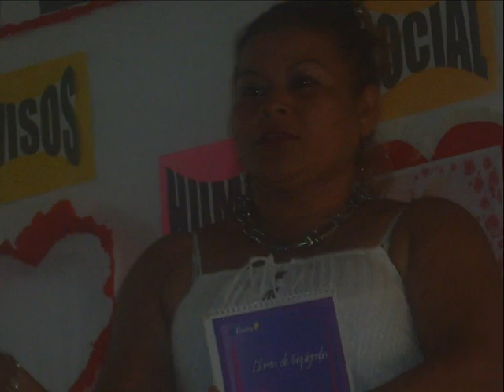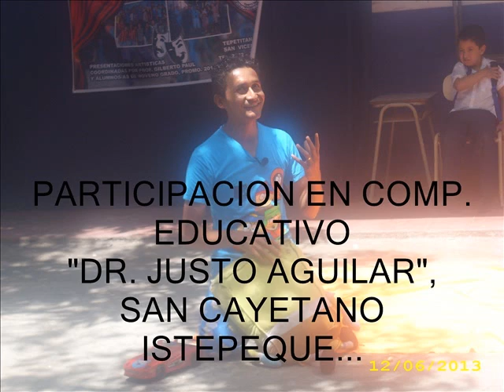TEPETITAN...EN BUSCA DE SERES CREADORES 2013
Pequeñas grandes experiencias que se vivieron en el primero y segundo trimestre de estudio, con los/as alumnos/as de noveno grado del Centro Escolar Cantòn Colonia "El Refugio", Tepetitan, San Vicente, Codigo: 78089.
Uno de los grandes logros de la promoción fue el visitar diferentes instituciones educativas, presentando el Proyecto titulado "EN BUSCA DE SERES CREADORES 2013"...
Experiencias inolvidables que ayudan a fortalecer aun mas el Proceso de Enseñanza Aprendizaje...
DESEO DE TODO CORAZÓN QUE OBTENGAN MUCHOS ÉXITOS EN SU VIDA...